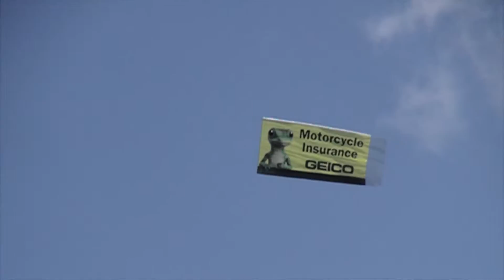Unadilla Edit 2014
2014 Lucas Oil Pro Motocross Unadilla